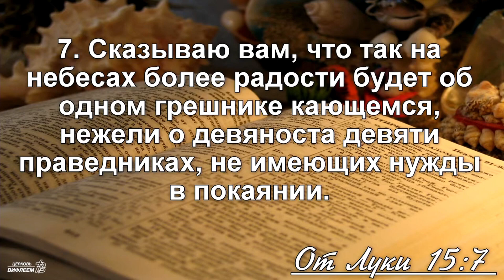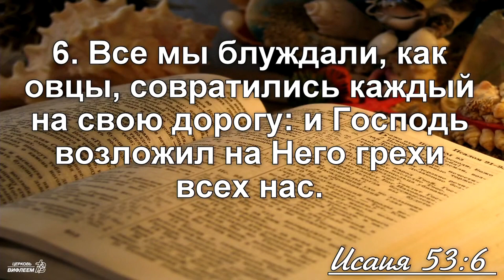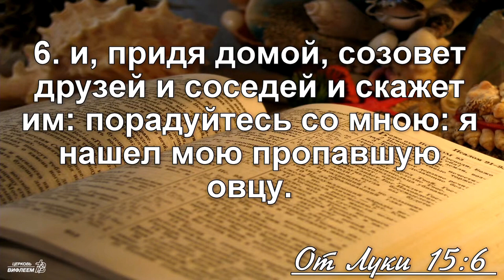🎧 «Потерянное и найденное» | Дмитрий Пекун | Луки 15 гл.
Проповедует пастор церкви Дмитрий Пекун.